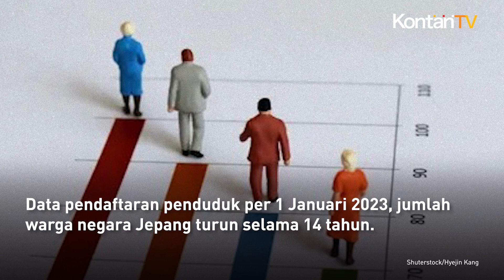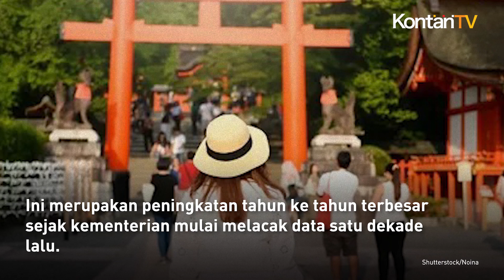Krisis Negeri Sakura Populasi Jepang Turun, Sementara Penduduk Asing Capai Rekor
Data pemerintah Negeri Sakura pada Rabu (26/7/2023) menunjukkan, jumlah populasi warga Jepang telah menurun dengan laju tercepat.

Sementara jumlah penduduk asing telah meningkat ke level rekor yang mencapai hampir 3 juta.

Data Reuters menunjukkan bahwa masyarakat Jepang menua di seluruh negeri.

Data yang sama menunjukkan bahwa warga negara asing memainkan peran yang semakin besar.

Hal ini dapat menutupi populasi yang semakin menyusut.